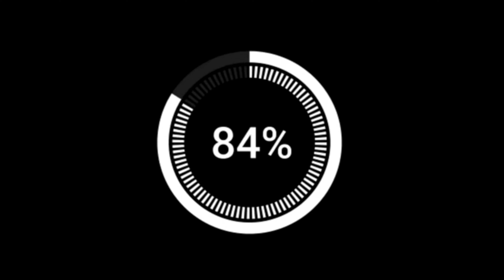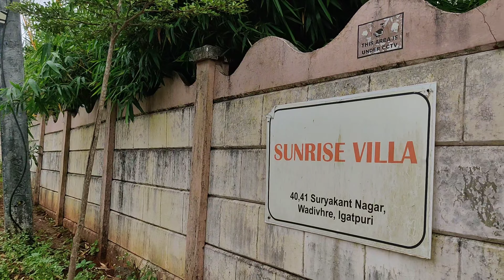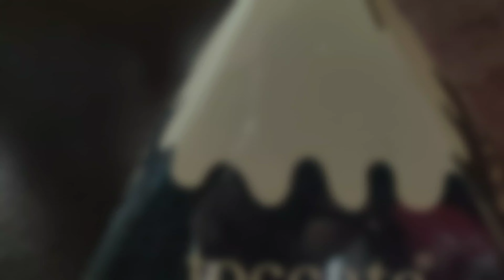Girls outing | villa tour